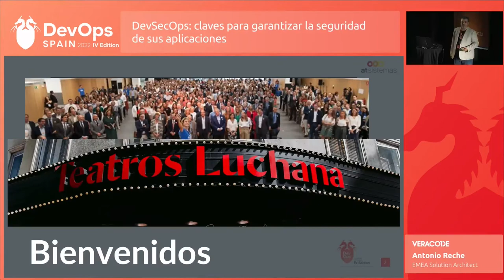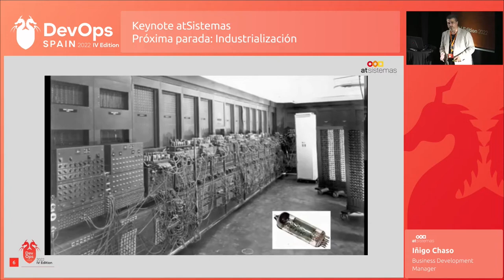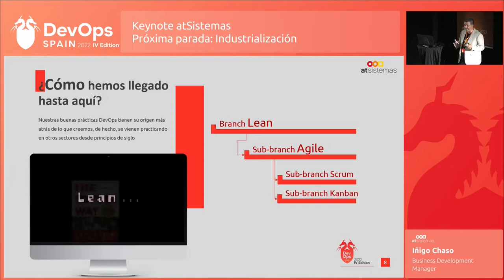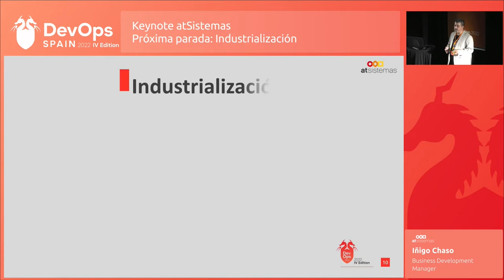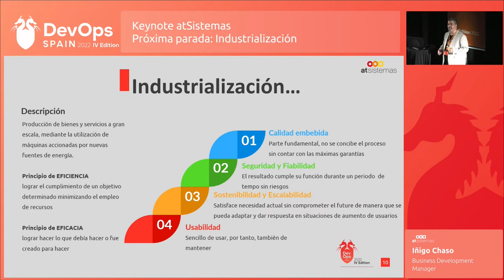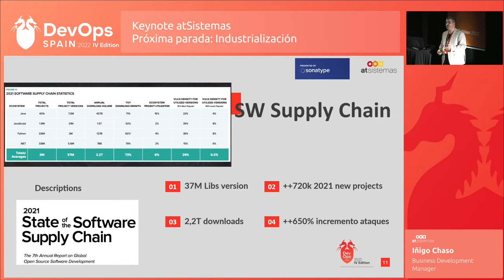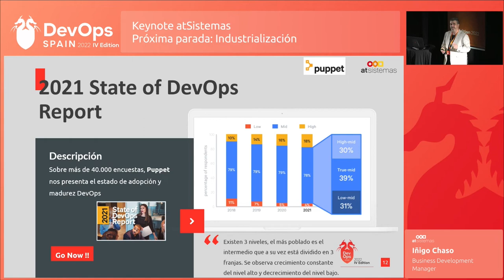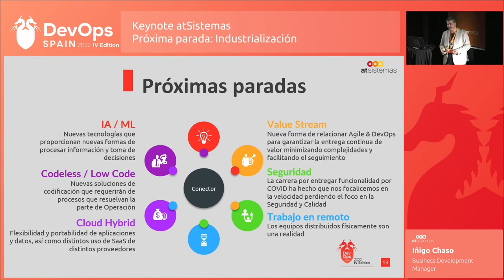DevOps Spain IV: Próxima parada: Industrialización - Keynote apertura atSistemas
Speaker: Iñigo Chaso, Business Development Manager en atSistemas.

En esta keynote de apertura de atSistemas hablaremos sobre la relación con la tecnología y cómo nos somete a una situación constante de cambio. Además, hablaremos de la optimización del proceso para su mejora y cómo alcanzarlo a través de la eficiencia del proceso consiguiendo además que funcione de una manera mucho más eficaz.